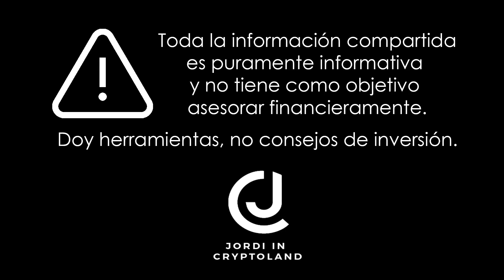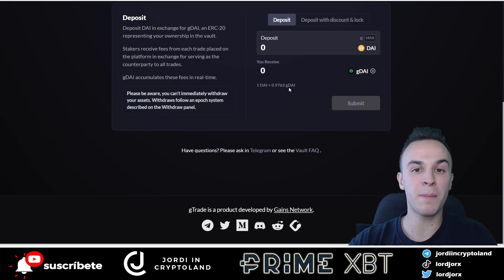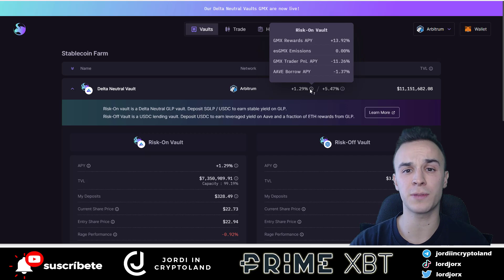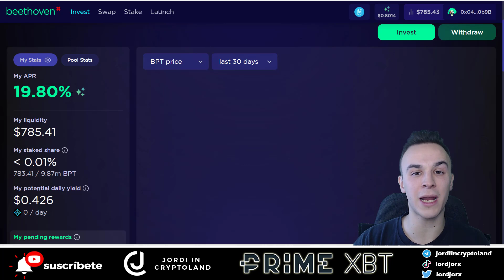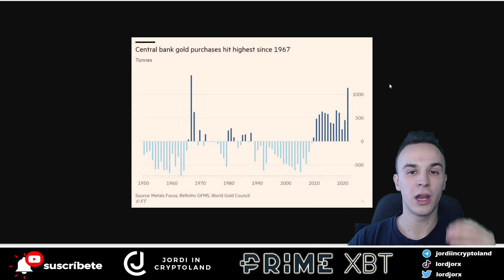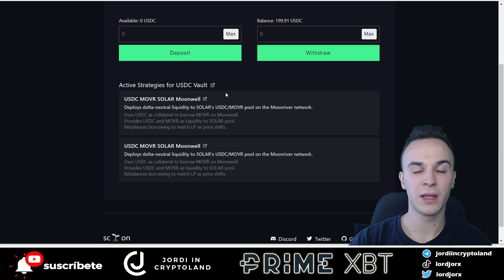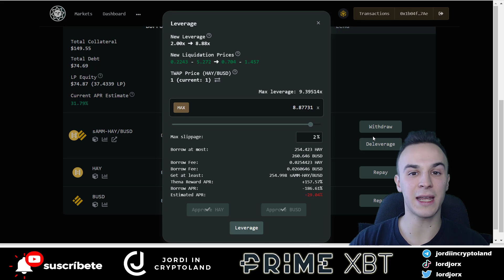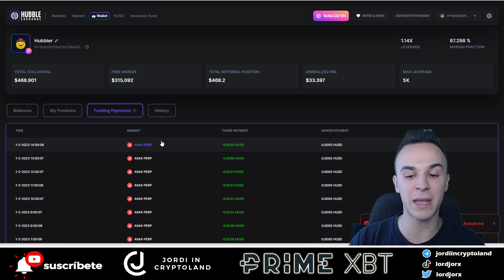Las 7 MEJORES INVERSIONES en STABLE COINS 💥 MIS ESTRATEGIAS para ACUMULAR USDC, DAI, USDT... 🤑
En el video de hoy te comparto las 7 mejores inversiones en stable coins que estoy aplicando personalmente. Espero que os gusten mucho y os dejo todos los enlaces necesarios a continuación:

USA MI CÓDIGO PROMOCIONAL👉 JORDIPXBT - OBTEN HASTA $7,000 EN BONOS